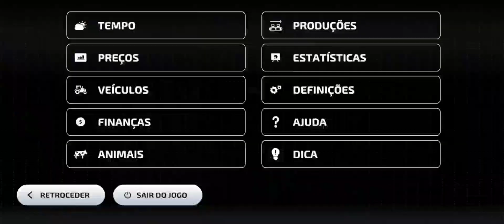farming simulator 23 mobile e Nintendo switch : #50